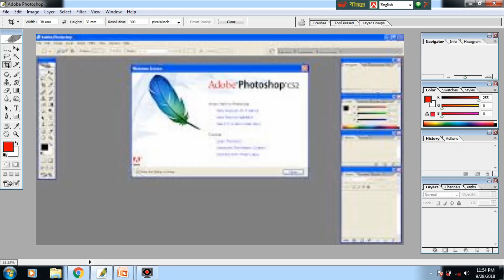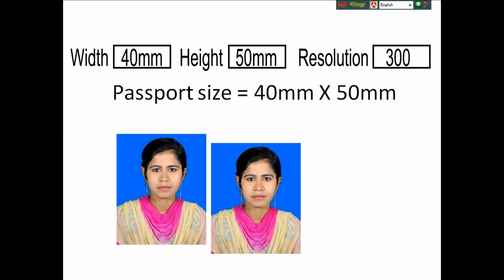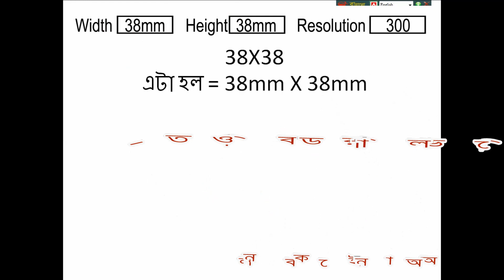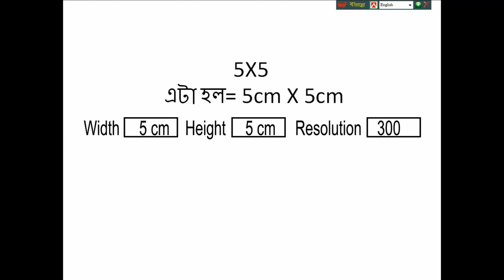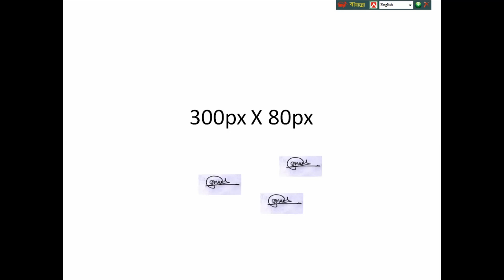ছবির সঠিক সাইজ দেওয়ার নিয়ম অনলাইন আবেদনে How to create photos size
বন্ধুরা খুব অল্প সময়ে মধ্যে ভিডিওটি তৈরী করেছি। কোথাও বুঝতে সমস্যা হলে বা ভুল হলে আমাকে ক্ষমা করবেন। প্রত্যেকটা টিউটরিয়ালে আমি আপনাদের জন্য খুব কম সময় ব্যয় করাবো। পর্যায়ক্রমে প্রত্যকটি ফটোশপ দিয়ে যেমন cs 8.0/ cs 7/ cs 3/cs 6 /cc এবং Adobe After effect  এর সাহায্যেও আমি আপনাদের জন্য টিউটোরিয়াল তৈরী করব ইনসাআল্লাহ Adobe Photoshop Tutorial in Bangla আমার চ্যানেলকে Subscribe করে আমাদের সঙ্গে থাকুন।
Adobe Photoshop Tutorial in Bangla ছবির সঠিক সাইজ কিভাবে দিবেন